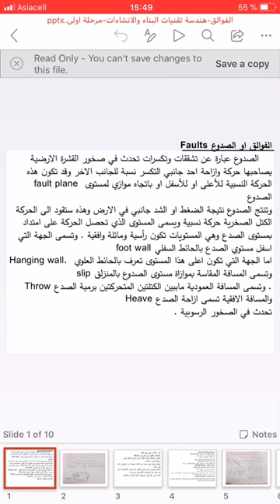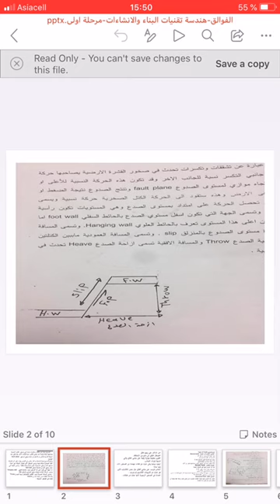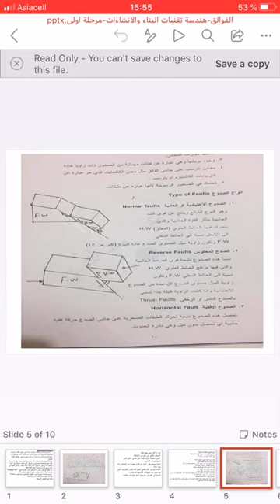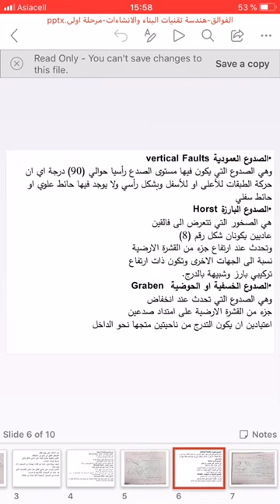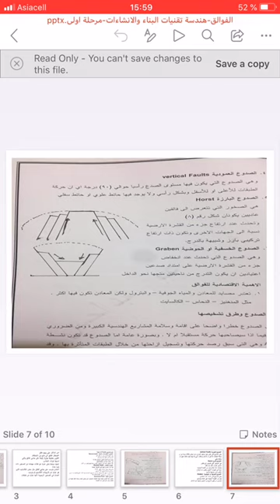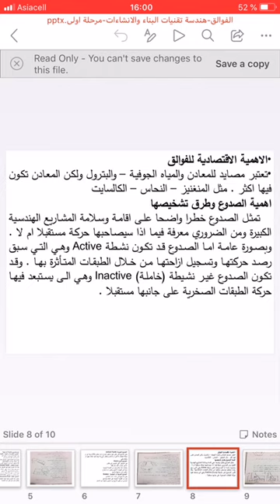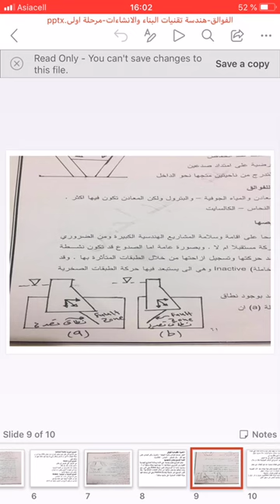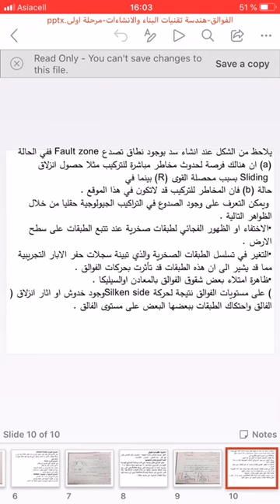مادة الجيولوجيا الهندسية -المرحلة الاولى-الفوالق/م.م.اياد عبود عبد الحسن